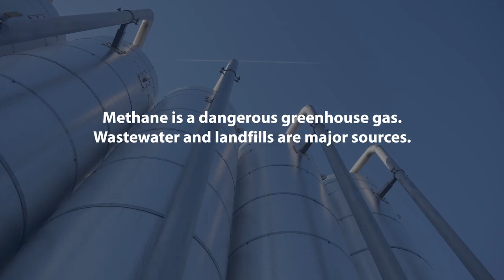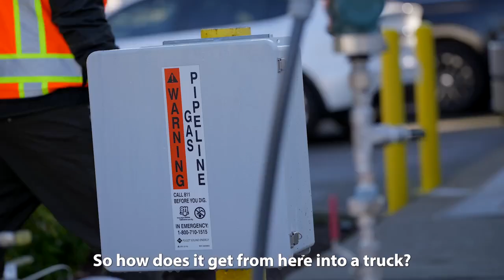Reducing methane from landfills in Tacoma, WA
Methane is a dangerous greenhouse gas. Wastewater and landfills are major sources. A new state rule and funding from Washington’s Climate Commitment Act is going to help reduce methane from landfills. Gov. Inslee visited the City of Tacoma Government Landfill Recycling Center and Central Wastewater Treatment Plant to see how they’re transforming methane from something that causes climate change to something that fights it.